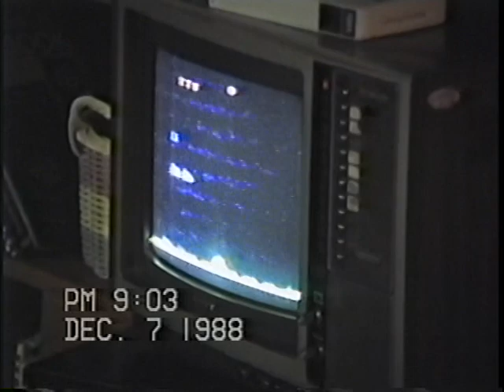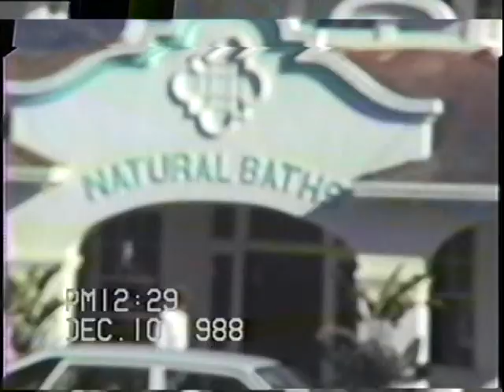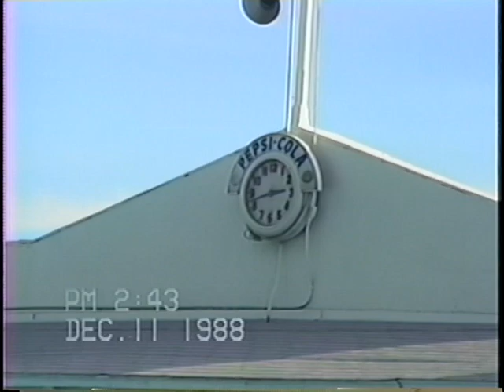1988 SEPT 24 TO DEC 11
SEPT 24
HOUSE HUNTING
DEC 3,
CATHY WATCHING TV IN THE MORING
DEC 5
UNCLE PHILLIP  AND HIS DAUGHTER VISITS GRANDMA
DEC 7
CATHY PLAYING ATARI
DEC. 10 AND 11
AT CALISTOGA HOT  SPINGS